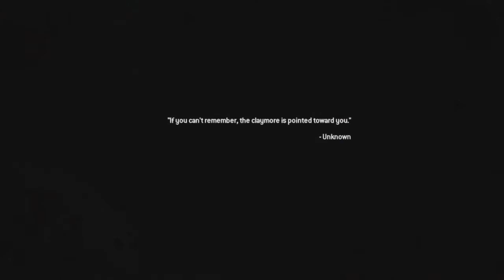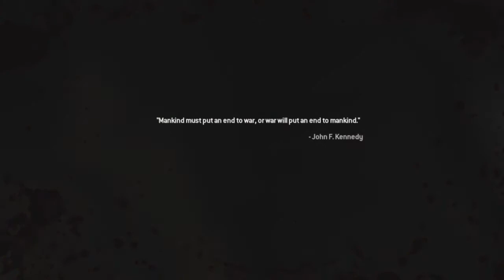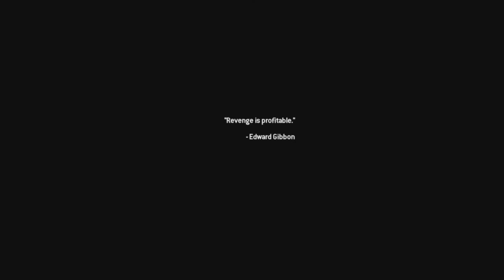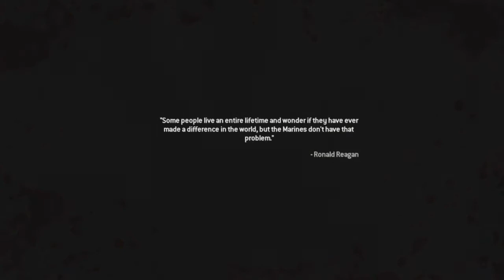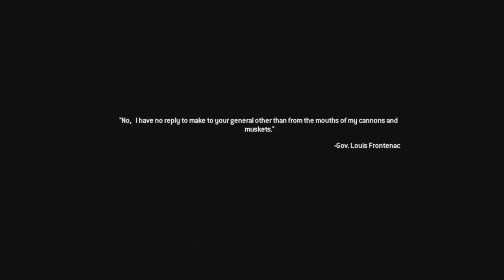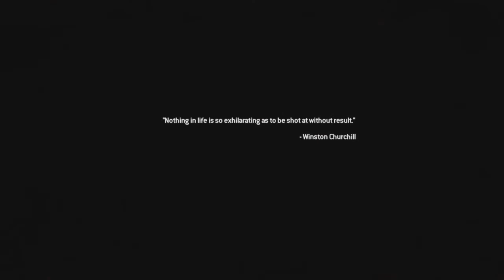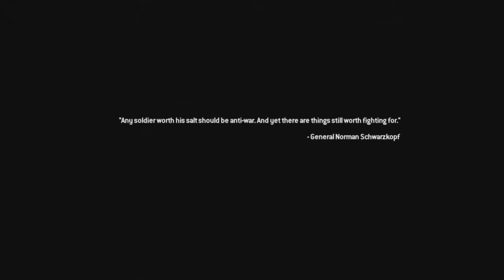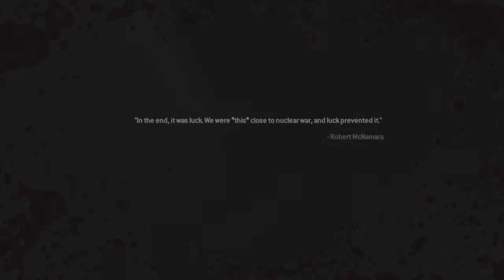TAKEDOWN VETERAN DIFFICULTY WALKTHROUGH PART 4 MW CAMPAIGN REMASTERED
HERE IT GUYS, ENJOY.